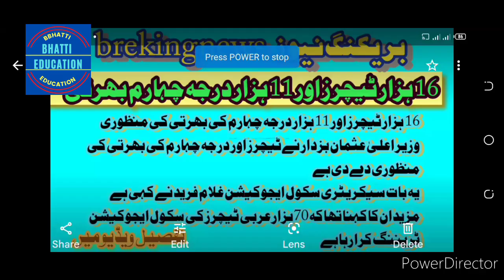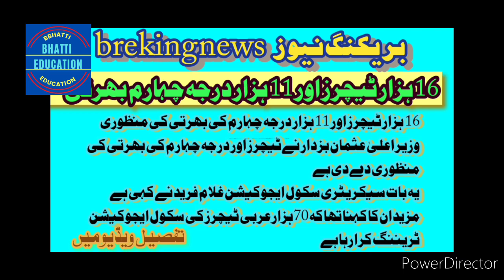how to recruitment of 16 thousands teachers &11 thousands c-4,C M approved(bhatti education)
How to apply CTIs recruitment in punjab colleges(bhatti education)

HI Friends this is my video about recruitment of teachers&c-4 PUNJAB  schools IN 2021.

Recruitment of cti s in punjab colleges/schools 2021,
Recruitment ofc-4 in urdu,
Recruitment of teachers in Hindi,
How to apply for recruitment of teachers in punjab,,
How to apply for c-4  recruitment in colleges,,
How to apply for teahers recruitment in all punjab colleges,
How to apply for c-4  recruitment in all colleges/school,,
How to apply for all techers,
Recruitment of  in Punjab,
Recruitment of c-4 in all district,

ایل ایم ایس کورس  اردو کی 100% حل شدہ ایکٹیویٹی  کے ساتھ
LMS ECE COURSEای سی ای کورس

english unit #3,4,5